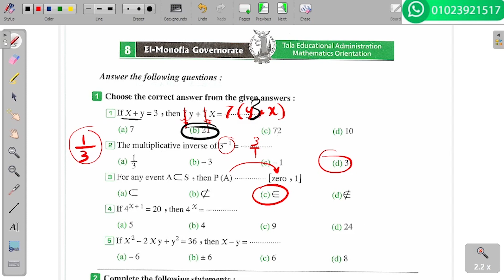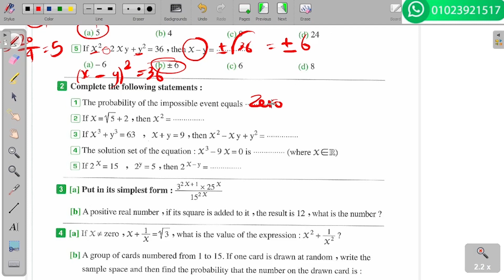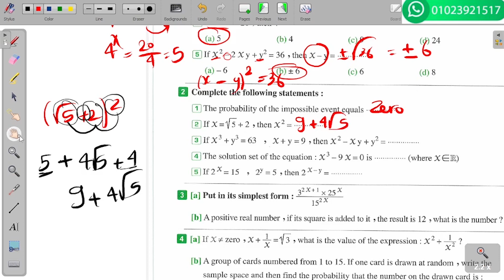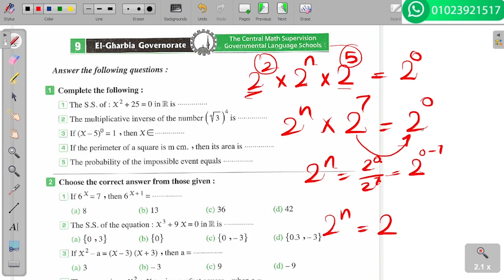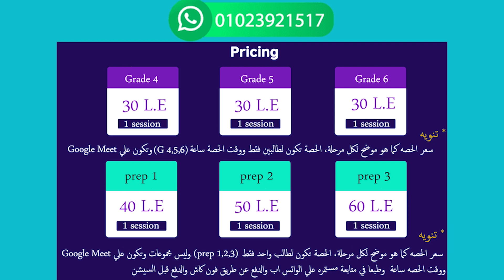El Monofia 8 Algebra solution Math for prep 2 حل امتحان المنوفية 8 لطلبة الماث ثانية اعدادي جبر